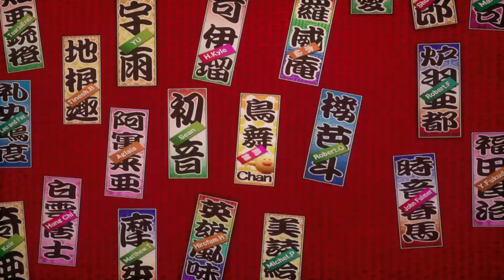Shenmue III (PS5) gameplay part 16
Developer: Ys Net
Publisher: Deep Silver
Genre: Action-adventure, life simulation
Release: November 19, 2019
Platforms: Windows, PlayStation 4